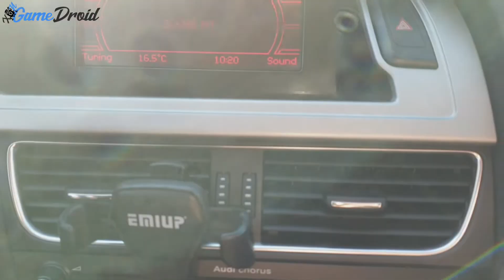W5 KLIMA FRESH - TEST - LIDL